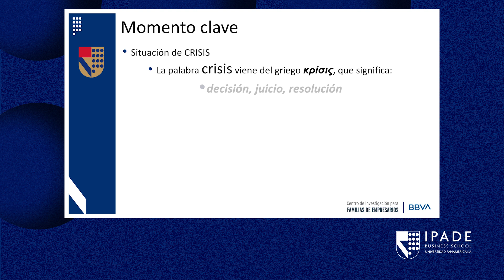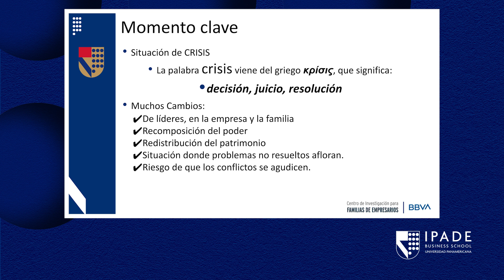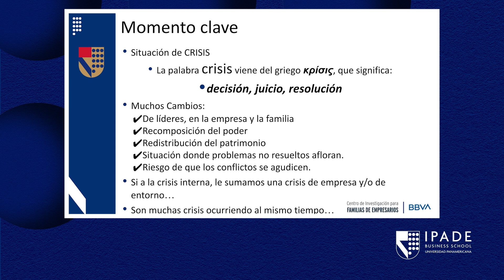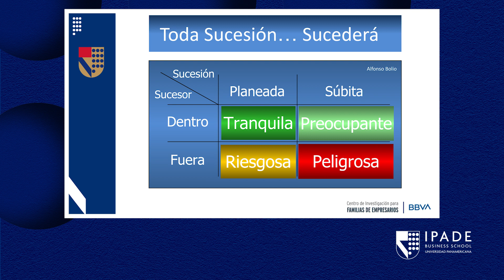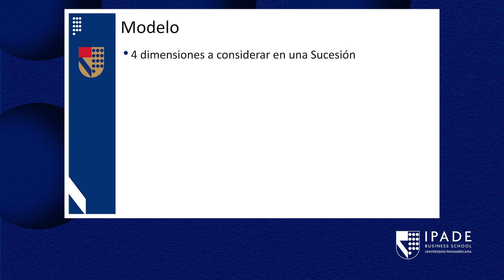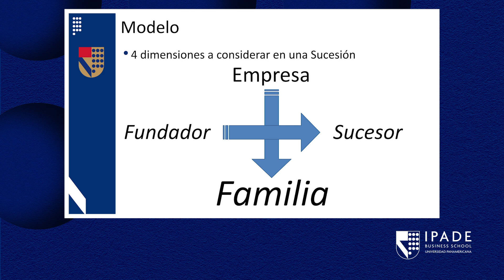¿Qué es la sucesión en una empresa?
La sucesión es un momento clave para las empresas familiares. Esto puede ser una situación de crisis porque es un momento de decisión y de cambios importantes .

Hay muchas situaciones que se transforman en una transición generacional claramente de líder. En la empresa es muy obvio, hay un director general en un momento y luego debe haber un nuevo director. En la familia también hay esos cambios de liderazgo, hay una composición del poder que dan las acciones, quizás habría una concentración en una o pocas manos y estos se puede distribuir en más personas, entonces puede haber más grupos de poder por lo tanto hay un reparto de patrimonio.

Las transiciones generacionales o sucesiones son situaciones donde si hay problemas cerrados pueden aflorar, hay un riesgo claro de que los conflictos se agudicen.

Existen dos opciones para que ocurra la sucesión.

La sucesión planeada: donde anticipamos la prevemos y se trabaja en ella.

La sucesión súbita: esto ocurre cuando la vida de la persona que está enfrente del negocio termina, no por algo planeado sino por algo que ocurre.

Para que una sucesión también se de, debe de haber un sucesor, alguien tomará la estafeta y esa persona puede venir de la propia organización, preparada en la empresa, capacitada y habilitada para tomar esa posición o en ocasiones se debe traer personas de fuera, esto nos lleva a cuatro situaciones.

Una sucesión hay que verla cuatro dimensiones:

Es un tema claramente de personas

El fundador tiene que prepararse para su salida con tiempo.

El sucesor tiene que recibir la estafeta y también hay que prepararlo con tiempo, son procesos que pueden durar entre 5 y 10 años.

La empresa se visualiza en dos dimensiones: en saber ser profesionales y también desde el punto de vista de su gobierno.

La cuarta dimensión donde hay que preparar a la familia en estos cambios de liderazgo, de esta recomposición de los perfiles que se van a seguir y la decisión de como la familia seguirá junta, cómo va a trabajar y cómo beneficiar a todos los que integran este proyecto empresarial. De ayudar a que toda la familia se siga desarrollando de manera importante.

Sucesión lo decimos muy rápido pero es un proceso largo y complejo que no conviene retrasar.

"Toda sucesión sucederá."